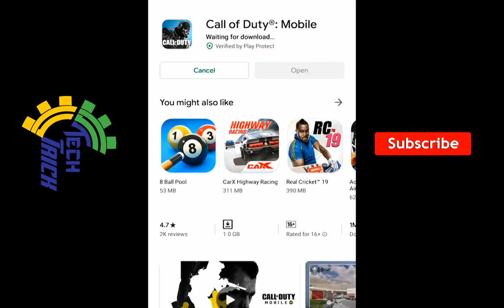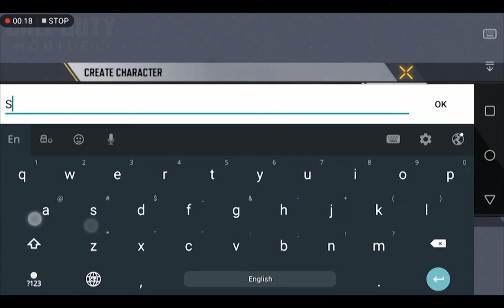Call Of Duty Mobile Version Released| PubG වගේද Call Of Duty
Call Of Duty Mobile Version Released

Now Our Smart Mobile Gamers Can Play & Enjoy With COD

👍Please Comment Good, Bad OR Shortcomings.
👍As well as, If the video is useful, like it.

👍කරුණාකර හොඳ, නරක හෝ අඩුපාඩු අදහස් දක්වන්න.
👍ඒවගේම වීඩියෝ එක ඔයාලට ප්‍රයෝජනවත්නම් ලයික් කරන්න. Share කරන්න.

Content Created By Sadeepa Madhuwantha Sanjeewa